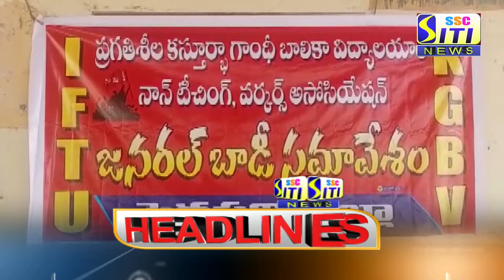SITI CHANNEL HEADLINES PEDDAPALLI 31-01-2021